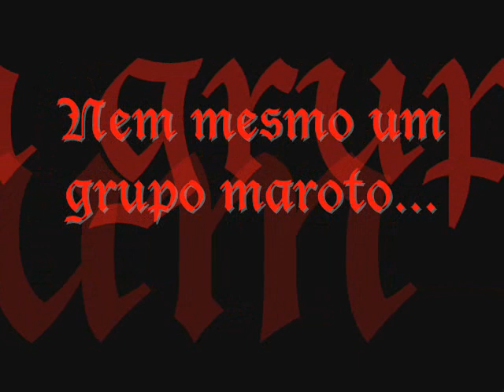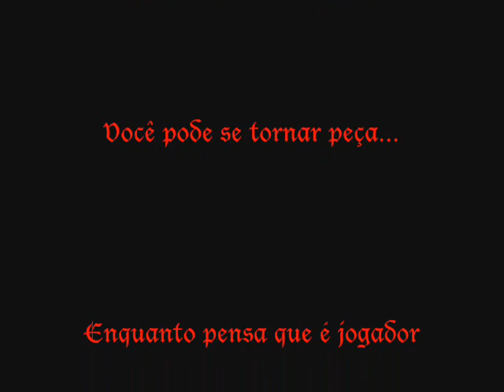Damas Grifinórias - 1º Trailer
Hogwarts é controlada por um famoso quintento: as Damas Grifinórias. Cinco garotas tãos belas quanto cruéis.

Os Marotos nunca se deram bem com elas, mas também nunca se envolveram. Até agora.

Uma guerra acaba de ser declarada e nenhum deles quer perder.

Mas há coisas que não se pode prever...

Música: Lady Marmaleade by Christina Aguilera, Pink Mya and Lil' Kill